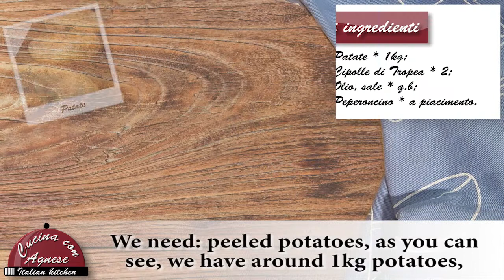Cucina con Agnese - 254. Patate 'Mpacchiuse - 'Mpacchiuse Potatoes